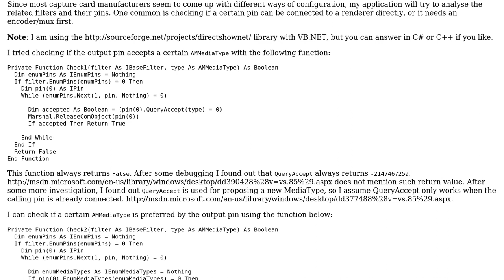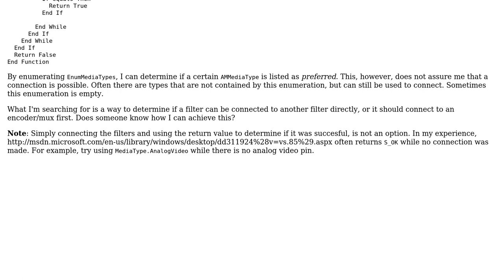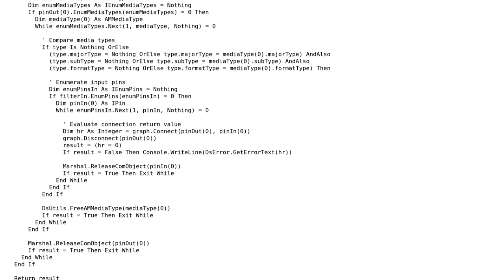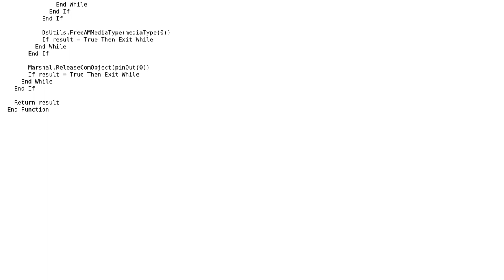How to determine if pins can be connected? (2 Solutions!!)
How to determine if pins can be connected?

With thanks & praise to God, and with thanks to the many people who have made this project possible! | Content (except music & images) licensed under CC BY-SA | Music | Images & others | With thanks to user Rudey user Roman R. and the Stack Exchange Network Trademarks are property of their respective owners. You are responsible for your own actions.